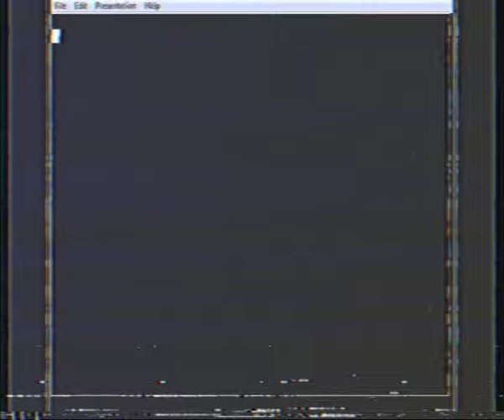TUTORIAL 1: FIX THE USB CABLE (TEST VIDEO)